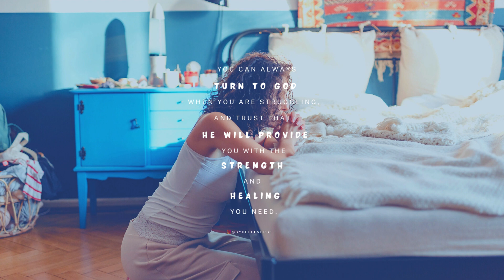Finding Strength in Times of Distress - Psalm 6:2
you can always turn to God when you are struggling, and trust that he will provide you with the strength and healing you need.

"Have mercy on me, LORD, for I am faint; heal me, LORD, for my bones are in agony."  -  Psalm 6:2

"Finding Strength in Times of Distress"

❤️Amen✍🙏 for the Healing LORD❤️